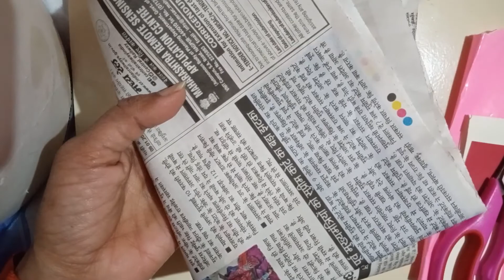How To Make 🐰 Bunny With Cotton & Pa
Hi This Is Anana & You Are Watching Anana Creations, In This Video You Can Learn How To Make Bunny With Cotton & Paper In Very Easy Steps, Please Drop A Like & Subscribe My Channel, Have More Fun & Joy